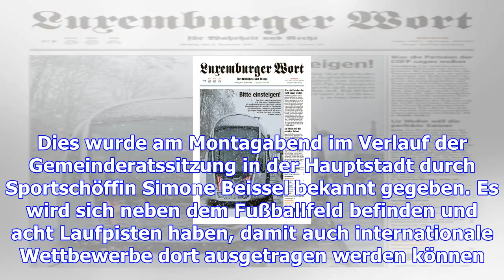Stadt luxemburg: neues leichtathletikstadion kommt nach hamm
(dho) - Hamm wird ein Leichtathletikstadion bekommen. Dies wurde am Montagabend im Verlauf der Gemei...